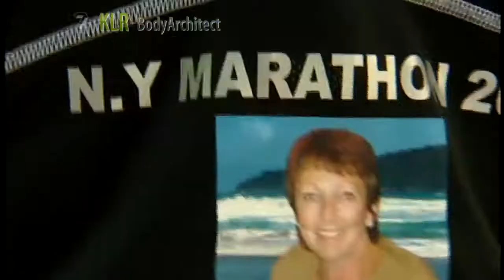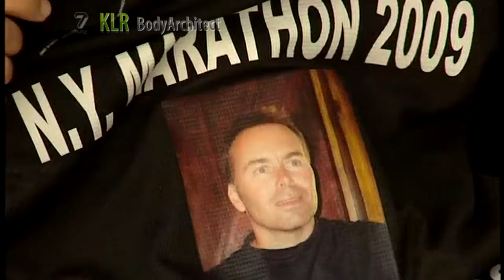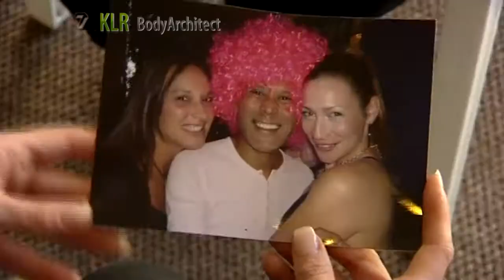New York Marathon preparation 2009